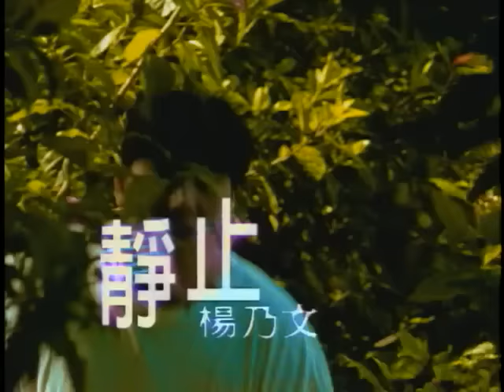楊乃文 Naiwen Yang【靜止 Still】Official Music Video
靜止

詞曲 大張偉

 *寂寞圍繞著電視　垂死堅持　在兩點半消失
  多希望有人來陪我　度過末日
  空虛敲打著意志　彷彿這時間已靜止
  我懷疑人們的生活　有所掩飾
  嗯　垂死堅持
  嗯  全部消失(已靜止)

衝動在瞬間消失　夢被稀釋
不停轉動著手指　我幻想美麗的生活
何時開始　時光不經意流逝
像顆在耗費的電池　我感到有點失落
無法抑制
嗯　垂死堅持